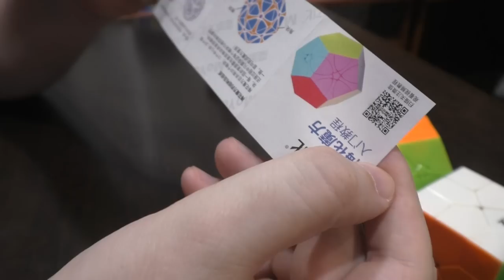Unboxing №130 MoYu MeiLong Rediminx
Редиминкс - Реди куб в форме додекаэдра. Приятная новинка от MoYu